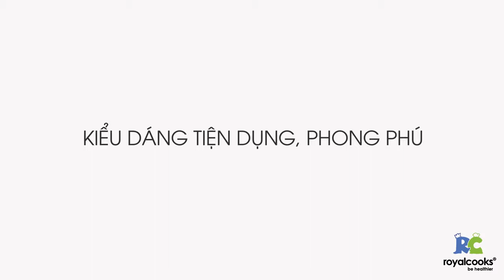TVC Royalcooks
Pandora Entertainment